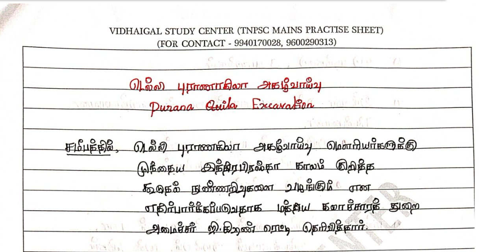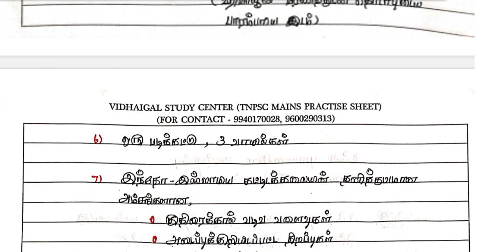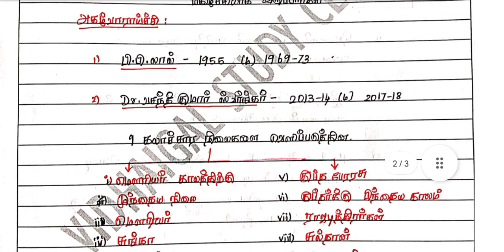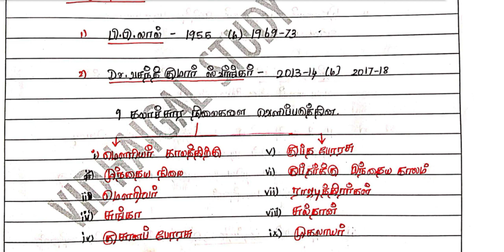tnpsc group 1 mains ,100 important current affairs series,புராணகிலா அகழ்வாராய்ச்சி